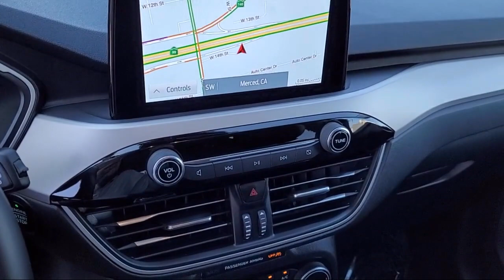2022 Ford Escape SEL Sport Utility Merced Turlock Modesto Fresno Los Banos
2022 Ford Escape SEL Sport Utility Stock Number: FP8765 Vin:1FMCU0CZ3NUA60068.